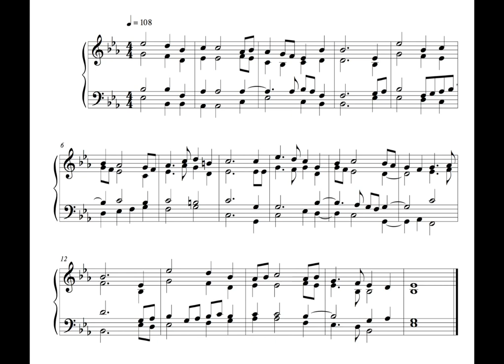Hymn - 27 November 16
This is the hundred and seventh, written on Sunday the 27th of November 2016.